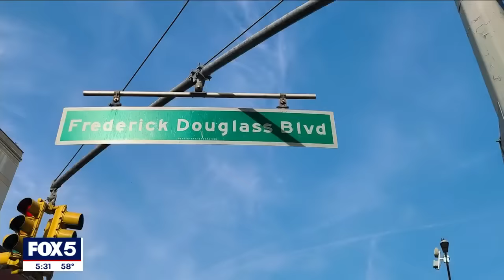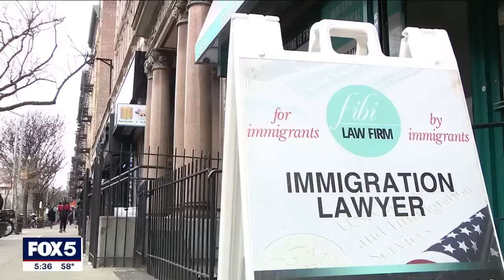Migrants in America - West Africans trying to find new home in Harlem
FOX 5 NY takes a closer look at the influx of West African migrants arriving in New York City. While some people are welcoming the new arrivals, others are having a hard time accepting the influx of new people. FOX 5 NY's Stephanie Bertini reports from Harlem.